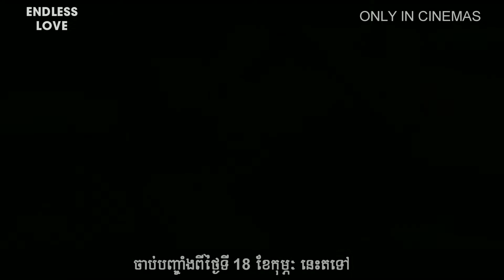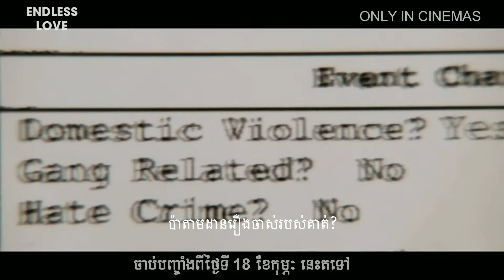Endless Love - Trailer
Coming to Legend Cinemas this February 18, 2014.